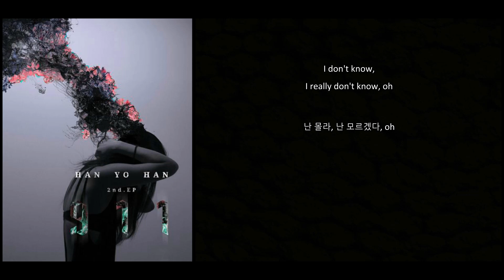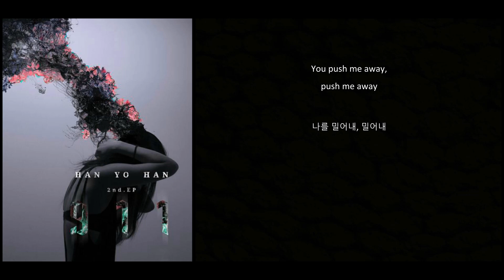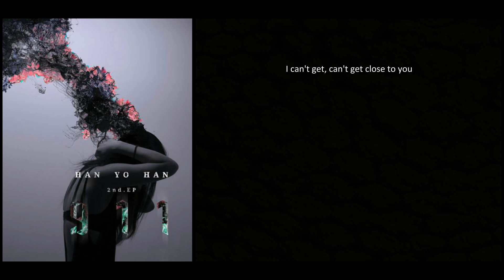Can't Get Close - HAN YO HAN (feat. Stella Jang) [ENG SUB / HANGEUL]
Artist(s): HAN YO HAN (feat. Stella Jang)
Album: 911
Song: Can't Get Close